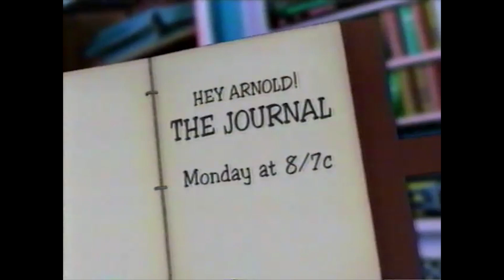2002 Nickelodeon Commercials (during Spongebob Squarepants)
This is a Nickelodeon commercial break during Spongebob Squarepants. Unsure of the date this was recorded.

Commercials/Promos:

1. Spongebob Squarepants Bumper 2002

2. Hey Arnold - The Journal TV Special Promo 2002

3. Barbie Rapunzel Penelope Commercial 2002

4. Animal Crossing Commercial 2002 (for Nintendo GameCube)

5. Barbie Sparkling Ice Show PC Game Commercial 2002

6. Pixter Commercial 2002

7. Digital Blue Movie Creator Commercial 2002 (for PC)

8. Spongebob Squarepants Bumper 2002

Welcome to The Nostalgia Society where we discuss and review our childhood favorite TV Shows, Movies, and Toys. Some of our favorites are Teenage Mutant Ninja Turtles, Buffy the Vampire Slayer, Classic Nickelodeon, Eerie Indiana, Goosebumps, Star Trek, and Star Wars. We also upload 90s/00s commercials and promos from Nickelodeon, Fox Kids, the WB, and more.